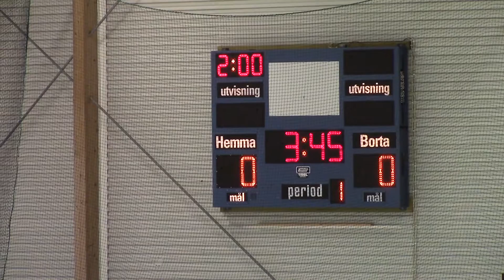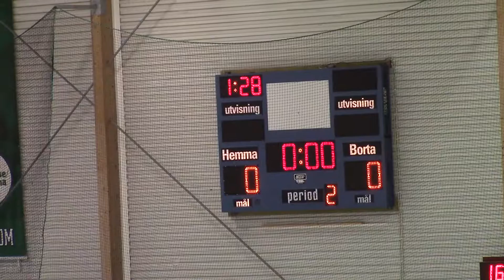SHC - BÅLSTA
This video is about SHC - BÅLSTA